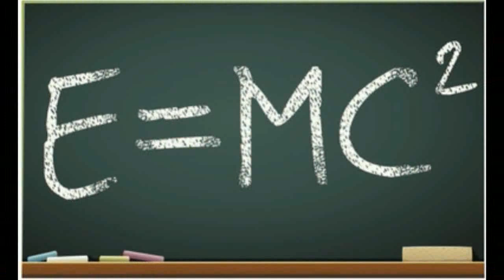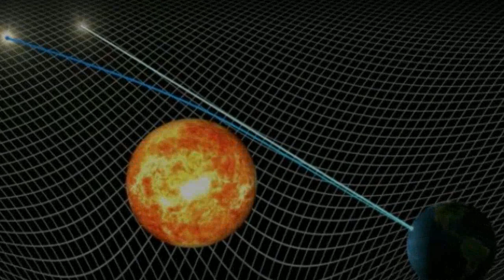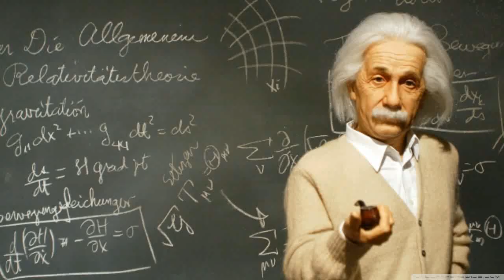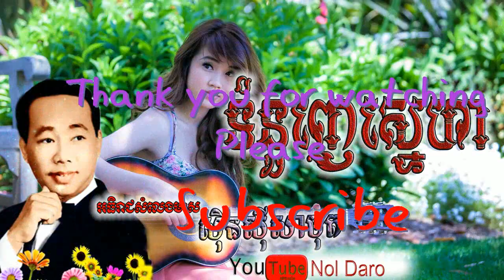Albert Einstein|History of Albert Einstein Part9|Worlds History|RFI khmer|by Nol Daro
We make it for share general knowledge into the world especially Cambodia People,
NOL DARO
You can also Watch: